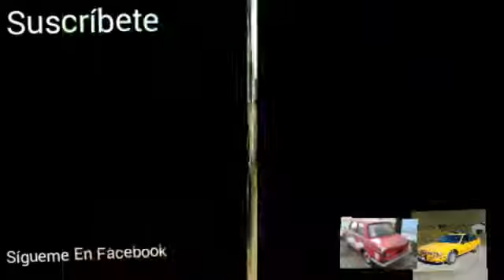Pickups Abandonadas(Parte 7)